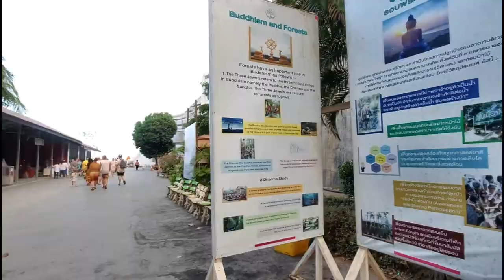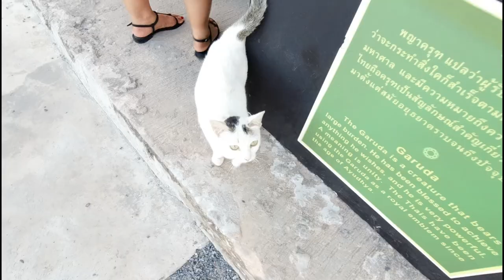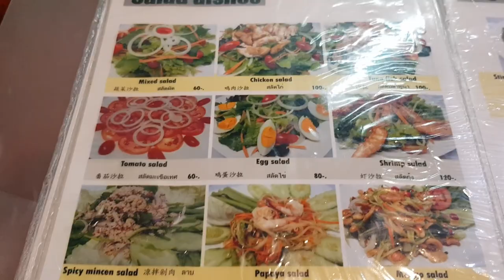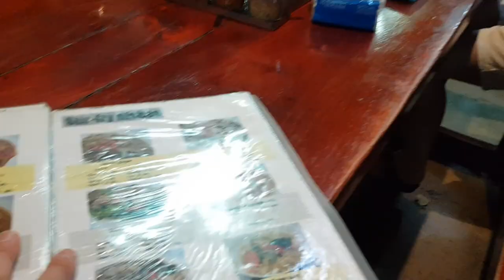PHUKET ADASI ,TAYLAND (NO.2) -YELKENLİ VE MOTORLU ÇİFT - BIG BUDDHA- PATONG- KATA NOI- BANGLA ROAD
Daha önce Tayland'da Bangkok ve Pattaya'yı gezip aşık olan Motorlu Çiftiniz bu kez Phuket adasına aşık oldu. Meğer burası bambaşka bir cennetmiş. Mutlaka daha güzel yerleri de vardır tabii; ama unutmayın bu bizim ilk gidişimiz ;) Kendisi Andaman denizinde bulunan oldukça büyük bir eyalet. Bizim kış günlerimiz orada en güzel mevsimleri olan serin mevsime denk geliyor. Serin dediysem yağışsız ve nemsiz bol güneşli günler yani. Phuket biletlerimizi çok önceden aldık ve güzel bir otelden yerimizi ayırttık. Konaklama bölgesi olarak Patong'u seçtik. Patong adeta herşeyin ortasında. Gece hayatı da oldukça renkli olduğu için burayı tercih ettik.  Özellikle ilk kez gidiyorsanız tavsiye ederiz. Soldan akan trafiğe daha önceden alışkın olduğumuz için hiç toplu taşıma derdiyle uğraşmadan temiz temiz gezmek için hemen motor kiraladık. Bu ada için en az bir hafta ayırmalısınız. Vaktimiz kısıtlı olmasa bir hafta da ekstradan sırf yatmaya ayırırdık :)
     Şu günlerde virüs belasından seyahat planlarını herkes rafa kaldırdı; ama bir gün herşey düzelirse, burayı görmenizi isteriz.
    2. Bölümde otelimizde vakit geçiriyoruz sabah saatlerinde. Sonra kaldığımız yer olan Patong'un plajına ve körfezine bakmaya gidiyoruz ve ardından Big Buddha geliyor.Büyük Buda Heykeli Chalang tepesinde bulunuyor.Adada dolaşırken taa tepelerde zaman zaman gözünüze ilişiyor.Phuket'in görülmesi gereken yerlerinden biri. 45 metrelik heykelin mermeri Sri Lanka'dan getirilmiş.Altinda bir tapınak var.Ziyarete giderken mutlaka şalınızı alın, saygısızlık yapmayı istemeyiz. Artık akşam üstüne doğru Kata Noi plajında vakit geçirdik. Batıya bakan bu plajlarda güneşi batırmak günün yorgunluğunu alıyor.En son olarak Patong'un lezzetli restoranlarında No.6 'e gidiyoruz.Ve her gece günü sonlandırmaktan keyif aldığımız Patong'un barlar sokağı Bangla Road'a kesinlikle dalıyoruz..Keyifli seyirler :)